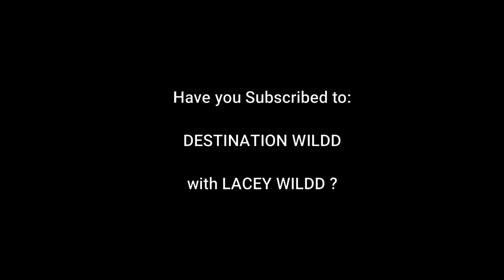LACEY WILDD now at Destination Wildd YouTube Channel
Lacey Wildd takes us with her on her tour of cool spots in Florida and beyond.